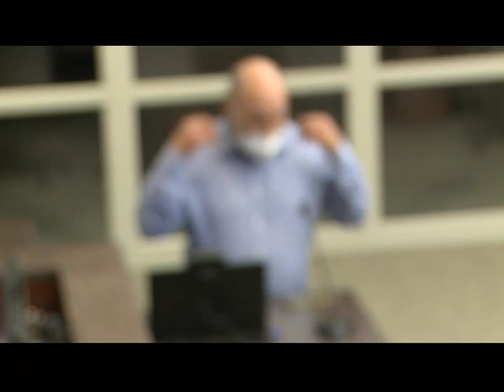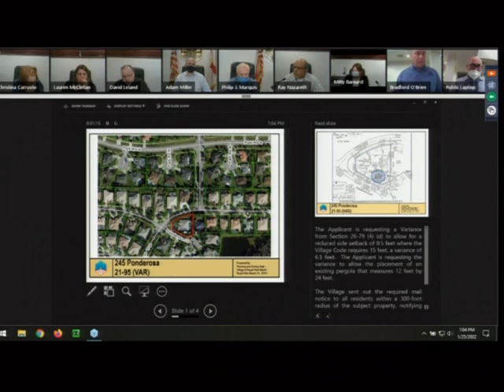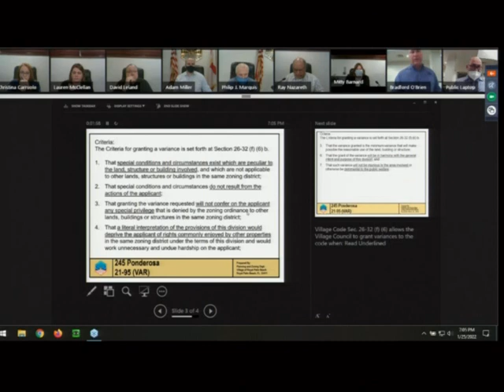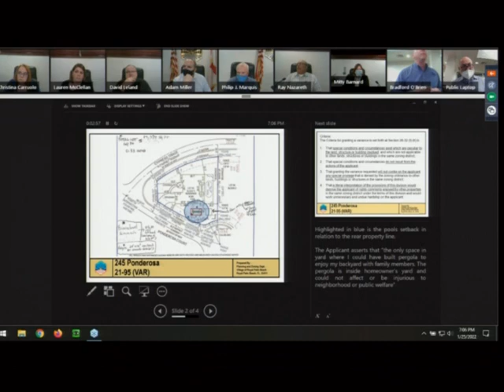Planning & Zoning meeting - January 25, 2022